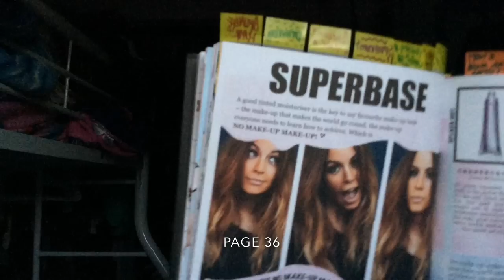Lou Teasdale's No Make-Up Make-Up ft. THE CRAFT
NO MAKE-UP MAKE-UP BASED ON LOU TEASDALE'S THE CRAFT

IF YOU HAVEN'T PURCHASED THE BOOK, WHAT ARE YOU WAITING FOR?
LINK TO BUY THE CRAFT BY LOUISE TEASDALE

This is a simple make-up look based off of pages 36-39 in Lou Teasdale's beauty book 'The Craft'. Super simple contouring and perfect finish for every day wear.

PRODUCTS IN THIS VIDEO:
FACE:
- COVERGIRL cgsmoothers BB Cream in 810
- Revlon Photoready Foundation in 006 Medium Beige
- e.l.f. Flawless Finish Foundation in Buff
- Victoria's Secret Baked Mineralized Bronzing Powder in Goddess
- e.l.f. Bronzed Quad in Golden
- Claire's Body Jewels
EYES:
-Smashbox Full Exposure Mascara
TOOLS:
- Real Techniques buffing brush
- e.l.f. small stipple brush
- Real Techniques contour brush
- e.l.f. blush brush